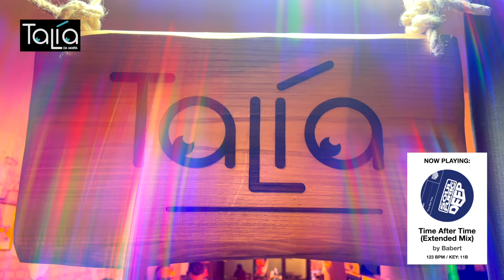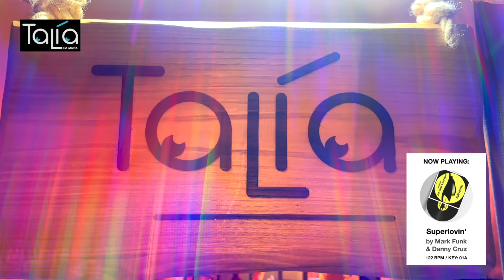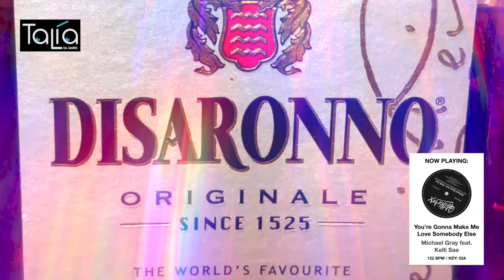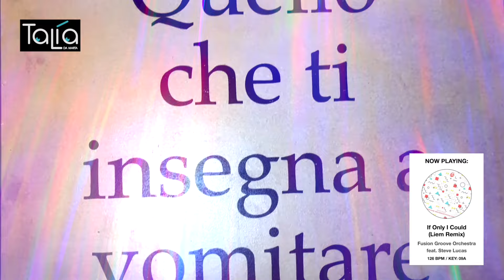Disco House Music Mix @ Talìa Bar - Castelbuono (Palermo) Sicily 22 March 2024 [FLIPPER]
Disco House Music Mix @ Talìa Bar | Castelbuono (Palermo) Sicily is a disco, funky, groovy house mixed in key live set by Filippo Scelfo aka (FLIPPER The DISK JOKER), Including tracks by Purple Disco Machine,  Babert, Praise Cats, Kryptogram, Alaia & Gallo, Mark Funk & Danny Cruz, Michael Gray, Liem, David Penn & KPD, and more

💎 Tracklist:
00:00 Intro
02:33 Babert - "Time After Time"
05:17 Praise Cats - "Shined On Me" (Lies Bisous Remix)
08:48 Kryptogram - "Woman Like You"
12:46 Alaia & Gallo Feat. Kevin Haden - "Who Is He" (Claptone Remix)
16:08 Mark Funk and Danny Cruz - "Superlovin"
20:03 Michael Gray Feat. Kelli Sae - "You're Gonna Make Me Love Somebody Else"
23:57 Fusion Groove Orchestra feat Steve Lucas - "If Only I Could" (Liem Remix) + Purple Disco Machine Vox Mix - "Keep Pushin On" [FL!PPER Edit]
31:34 David Penn & KPD - "Ain't Got No"
34:52 Dance no more - Sunday Scaries and Kaleena Zanders